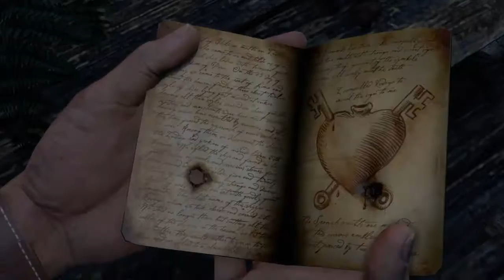Walkthrough | Uncharted Drakes Schicksal #09 - Ruinenforschung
Walkthrough zu Uncharted Drakes Schicksal